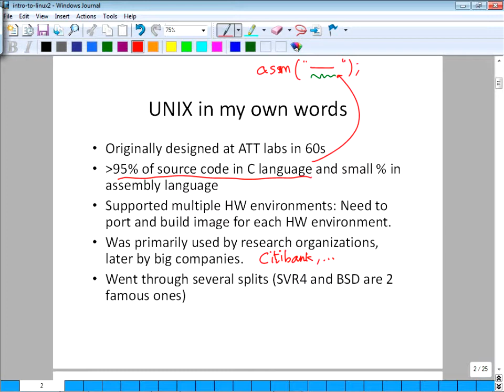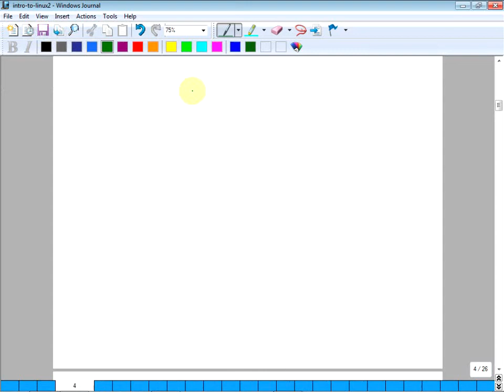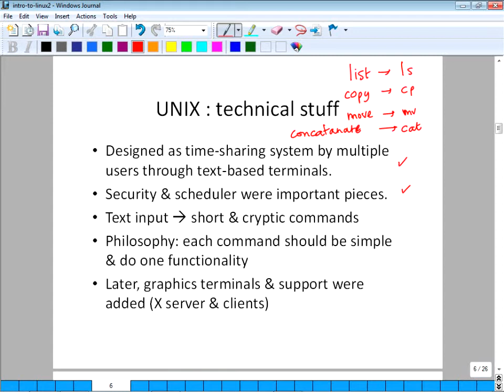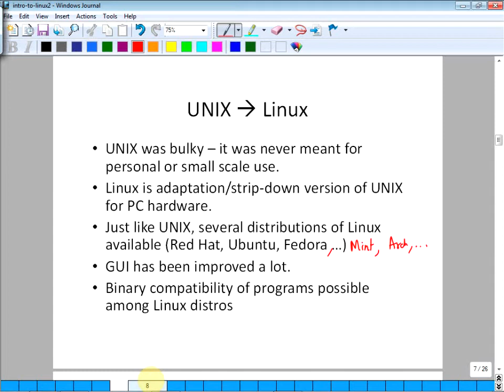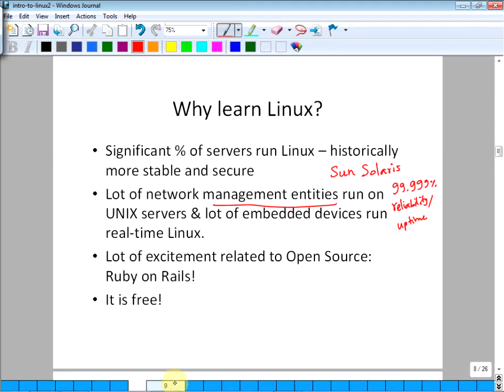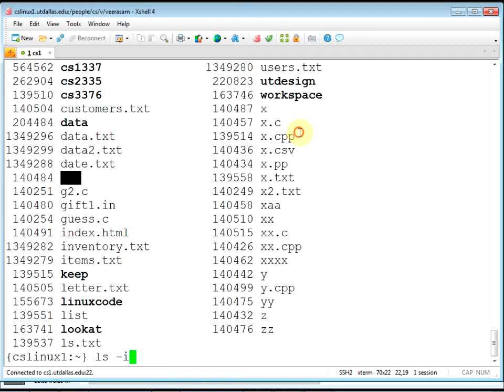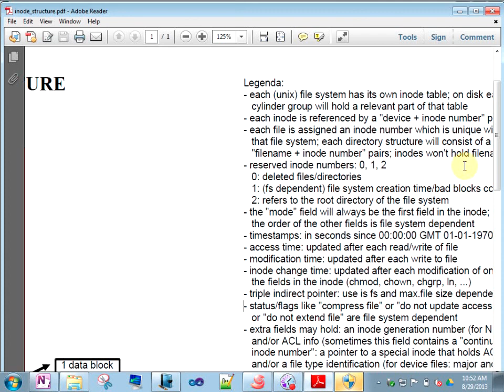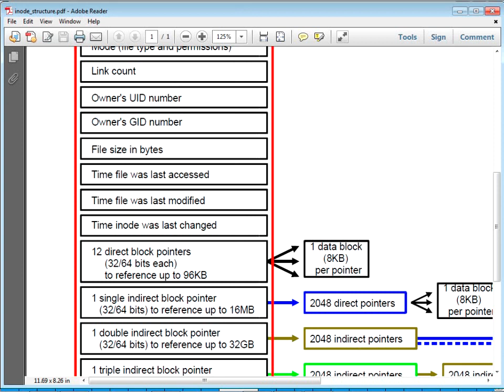Introduction to UNIX/Linux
Introduction to UNIX/Linux - we will cover history, technical stuff and file system (inode)